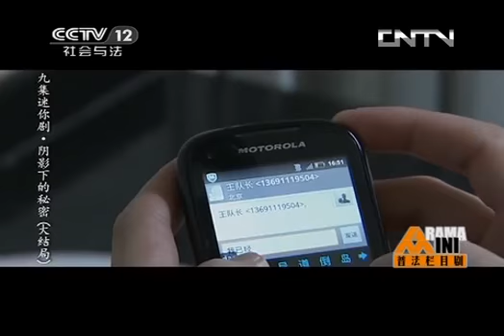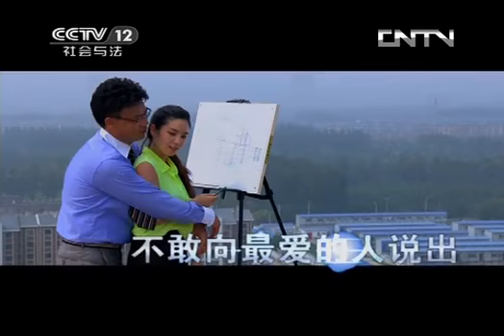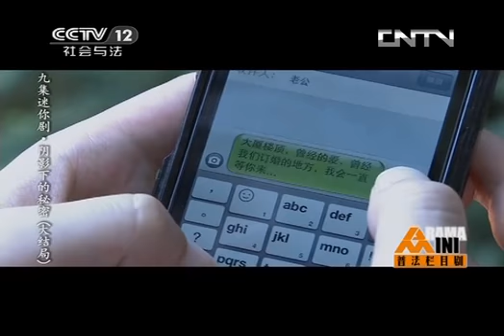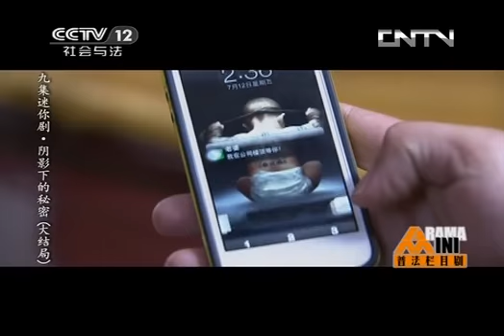普法栏目剧 《普法栏目剧》 20131107 迷你剧集-阴影下的秘密（大结局）